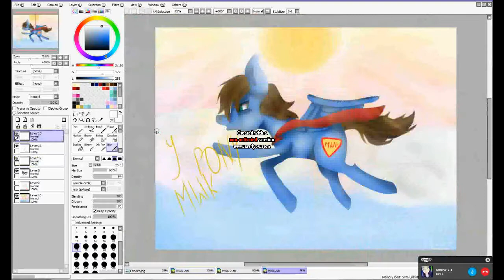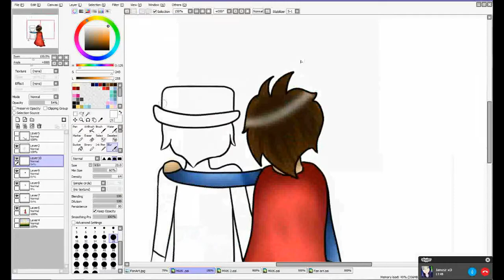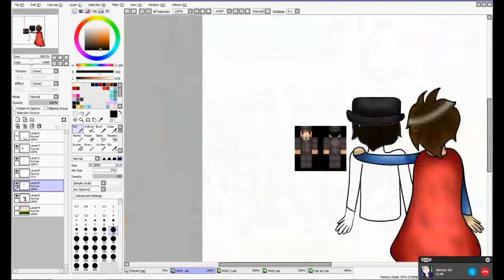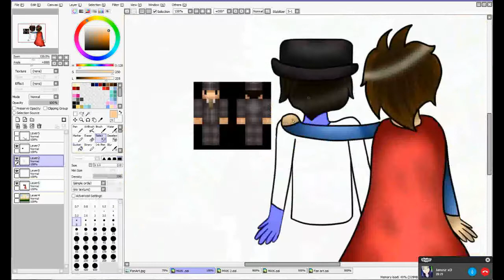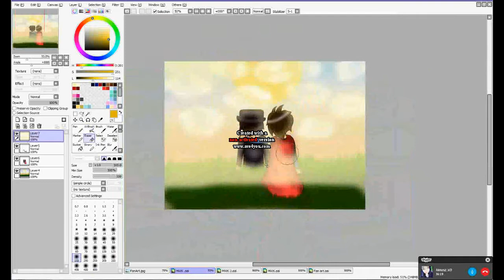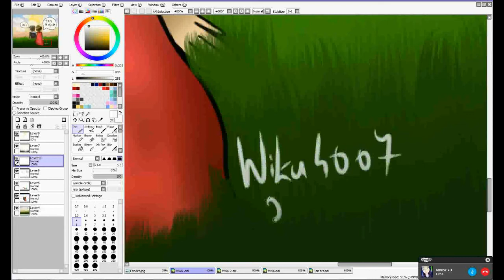Speedpaint Fan art for ISuperMWK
I like ISuperMWK :D

Programs:
PaintToolSai
AVS Video Editor
HyperCam 2